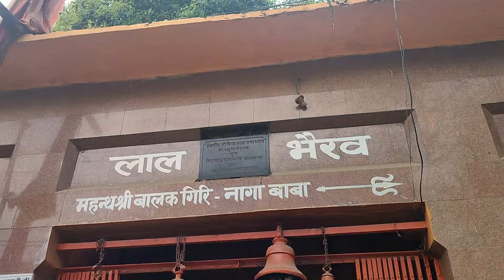Vindhyachal Mandir Maa Vindhyavasini Ke Darbar Me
Vindhyachal Mandir Mas Vindhyavasini Ke Darbar Me